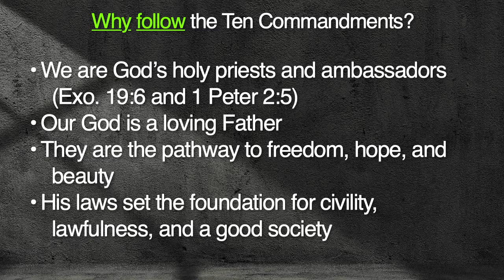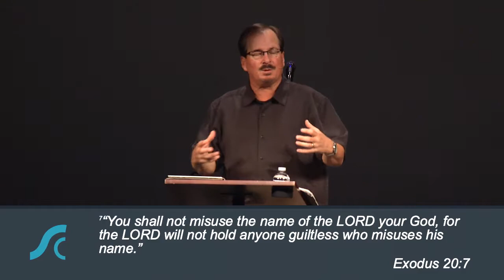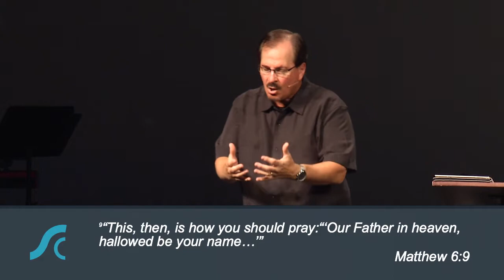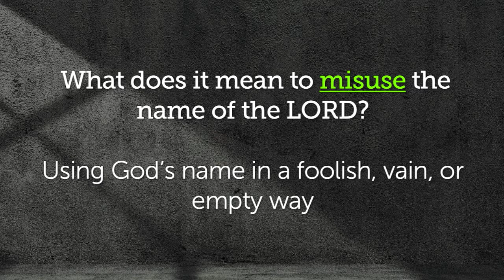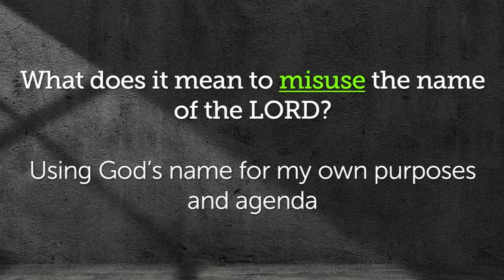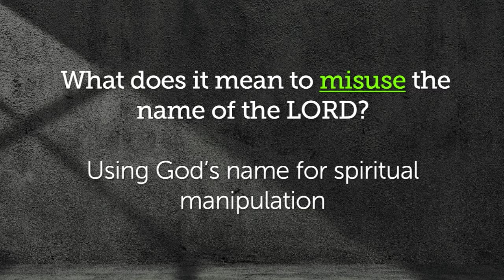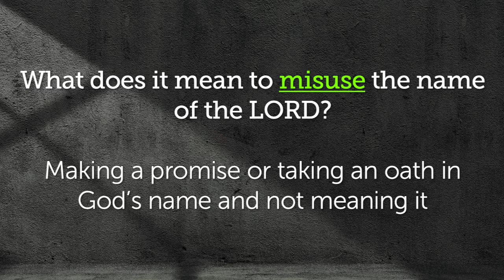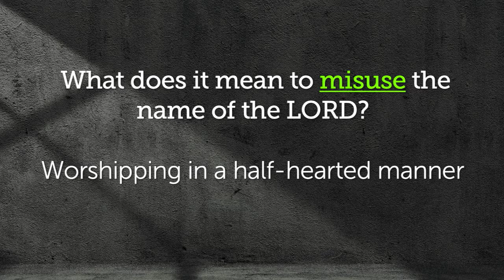Worship, Honor, Trust! 3 Honor God’s Name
Worship, Honor, Trust! 3
Honor God’s Name